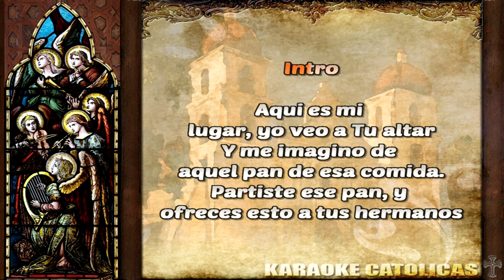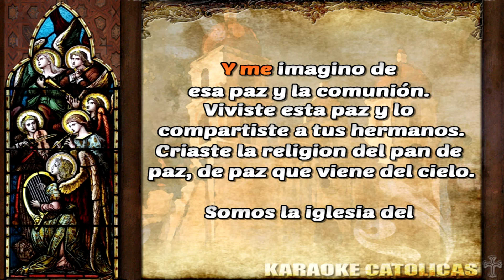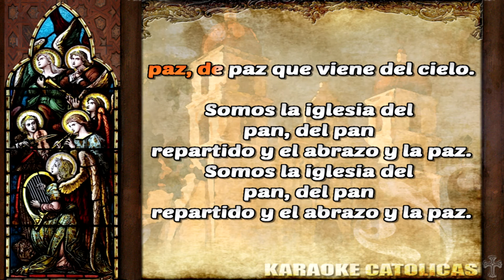Karaoke Aqui es Mi Lugar